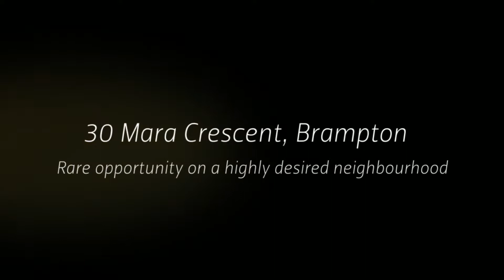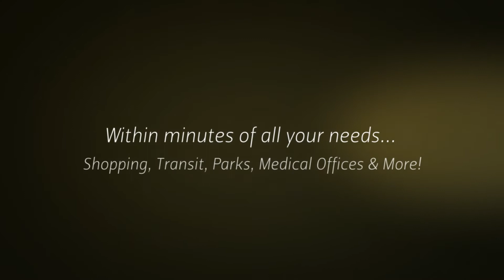SOLD - 30 Mara Crescent, Brampton Detached Home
30 Mara Crescent, Brampton Detached Home For Sale l Main & Vodden
3 Bedrooms l 3 Bathrooms

Rare opportunity on a highly desired street in the heart of Brampton! This beautiful detached home is nestled on a quiet street perfect for children. Offers convenient front entrance porch enclosure, renovated eat-in kitchen with walk out to deck, large dining room with walkout to deck and fenced backyard. Features a cozy wood-burning fireplace in living room, spacious bedrooms and master bedroom complete with a semi en-suite and walk-in closet.

Extras: basement is perfect for entertaining and is professionally finished with a rec room with Berber carpet, wet bar, 3-piece bath and cold cellar. Includes entrance from home to the garage, and features new carpeting on the main level and basement.

Serving Brampton, Caledon, Georgetown & surrounding GTA area for over 25 years!

Paula Mitchell Group
Your Lifestyle . Your Home . Our Care

**Not intended to solicit properties currently listed for sale or individuals currently under contract with a Brokerage. Information is deemed to be correct but not guaranteed**